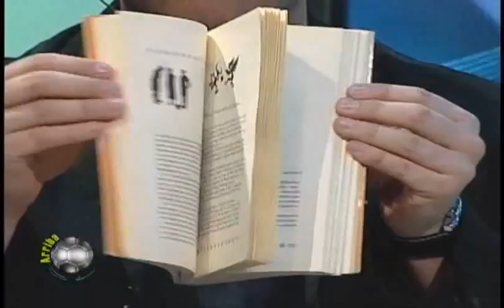Arriba de la Pelota El Dr Futbol Michael Boxes o Miguel Cajas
Michael Boxes (periodista deportivo Miguel Cajas) es una caja de sorpresas, llevando todos los programas un divertido Overtime...